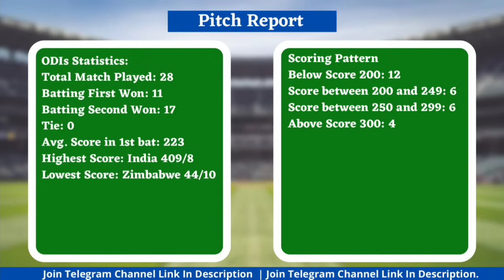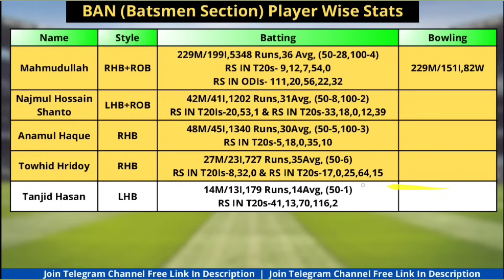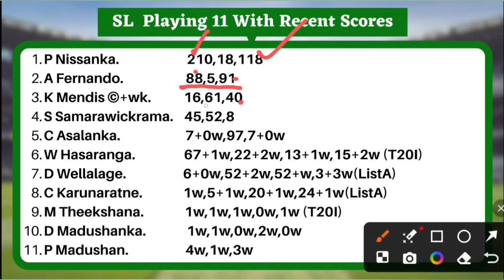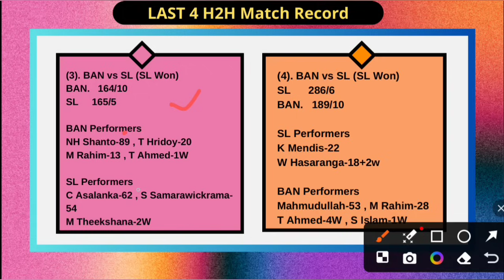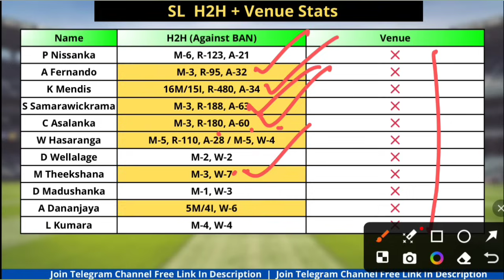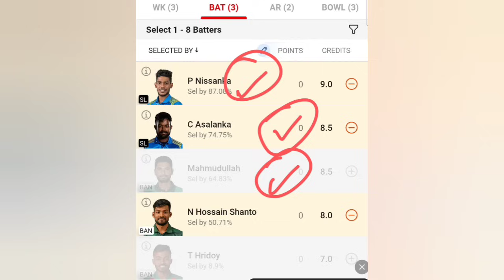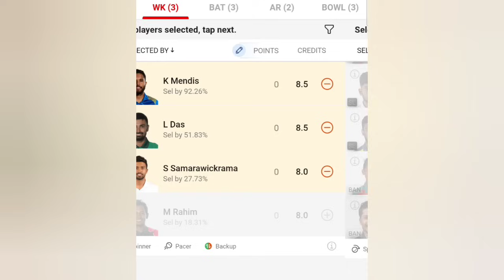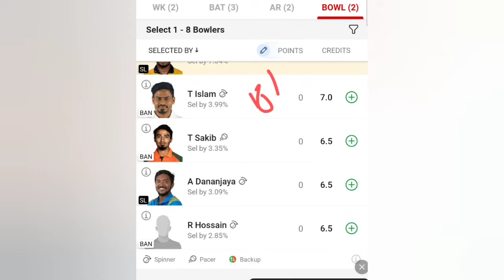BAN vs SL Dream11 Team | BAN vs SL Dream11 1st ODI | BAN vs SL Dream11 Team Today Match Prediction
sl vs ban deam11
dream11 ned vs nep
sl vs ban dream11 today match
sl vs ban dream11 Womens  2024
dream11 sl vs ban 1st ODI 2024
sl vs ban d11 Team
sl vs ban dream11 team Prediction
sl vs ban dream11 analysis
sl vs ban dream11 1st ODI 2024
ban vs sl dream11 today match
ban vs sl dream11 1st ODI 2024
ban vs sl d11 team
ban vs sl dream11team
ban vs sl playing 11 1st ODI
ban vs sl playing today
ban vs sl T20 today match playing 11
1st T20
Raod Safety Legends 1st ODI
5 over cricket match dream11 team
ban vs sl match prediction
ban vs sl dream11 gl team
nz vs aus 1st t20 dream11 prediction
kar vs mul dream11 prediction
sl vs afg dream11 prediction small league
que vs pes dream11 prediction 2024
que vs pes dream11 prediction sure expert
que vs pes today match prediction

Fantasy Buzz